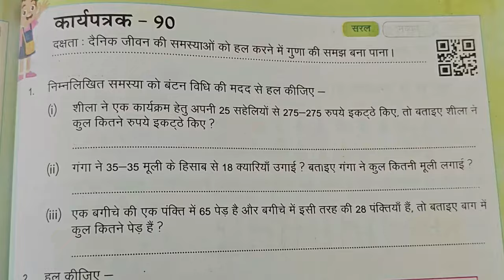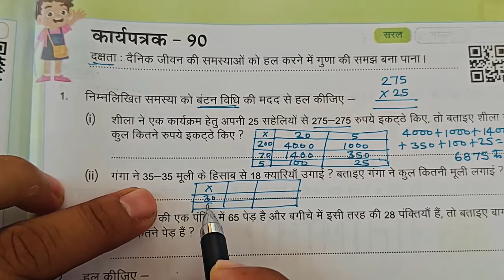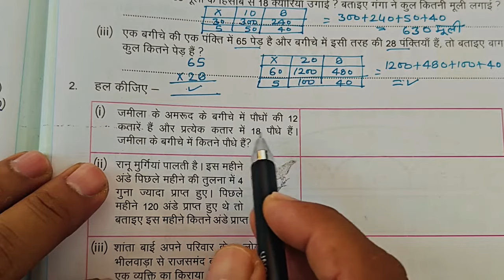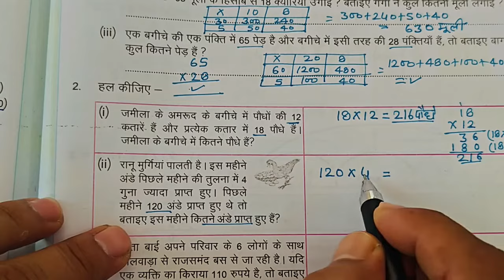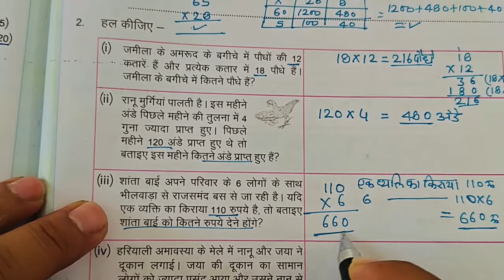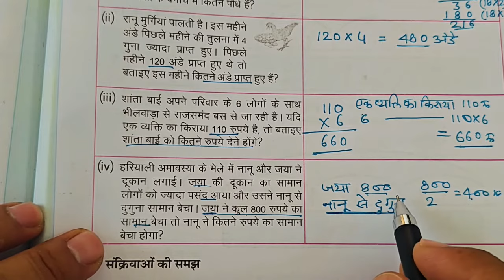कक्षा 4 और 5 गणित का कार्यपत्रक 90|| karypatrk 90 Prayas maths Workbook Class 4-5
कक्षा 4 और 5 गणित का कार्यपत्रक 90|| karypatrk 90
Prayas maths Workbook Class 4-5
कक्षा 4 और 5 गणित का कार्यपत्रक 90
kaksha char aur panch ganit karyapatrak nabbe
paanchvi ki ganit karya patrak 90
prayas workbook
prayas worksheet
कार्य पुस्तिका
कक्षा 4 और 5 गणित कार्यपत्रक 90
kaksha char aur panch ganit karya patrak ninety । कक्षा 4&5 गणित कार्यपत्रक 90
class 4-5 math karypatrk 90। Kary patrk 90 गणित कार्यपत्रक 90 गणित कक्षा 4
class 4 -5 math workbook karypatrk 90
कक्षा 4&5 गणित कार्यपत्रक 90 सत्र 2024-25
math worksheet
math worksheet 90
कार्यपत्रक 90 गणित कक्षा 4&5
Class 4-5 math karypatrak 90
कक्षा 5 गणित कार्यपत्रक 90 सत्र 2024
Class 4  math karypatrak 89
कक्षा 4-5 गणित कार्यपत्रक 90 सत्र 2024
Math worksheet 90 class 4&5
कक्षा 4 -5 गणित कार्य पुस्तिका कार्यपत्रक-90 सत्र 2024-25
grade 4-5 math worksheet 90
5th standard maths worksheet ninety